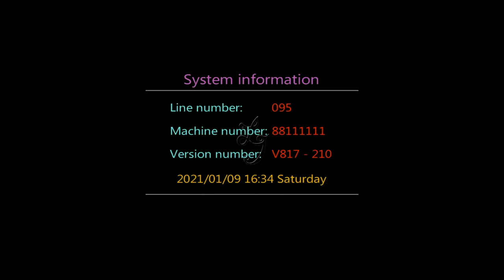30% 50% Hold Purple Conquest 8 Players Skilled Fish Hunter Gambling Games Machines For Sale